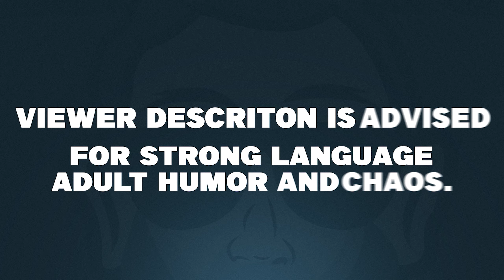No Way Out | Ghost Recon Breakpoint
What seems like a possible attempt to leave the island, soon becomes clear no-one can without facing explosive consequences...

Songs | Custom from AudioJungle
Complete list available on my discord.